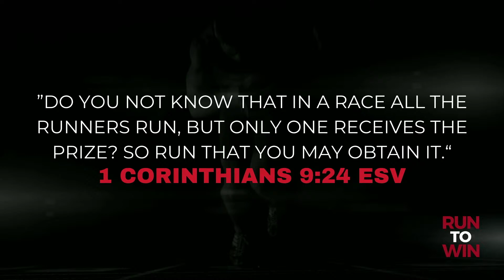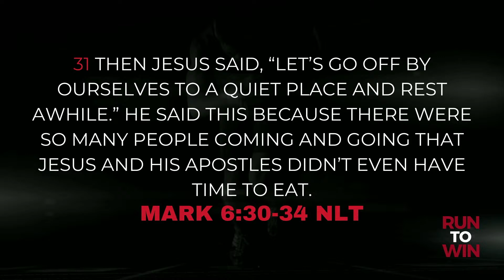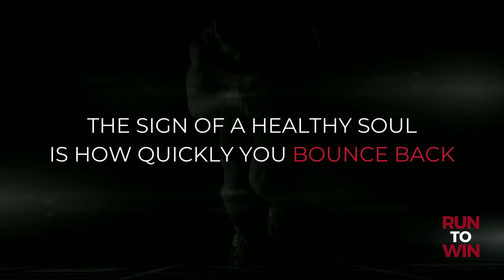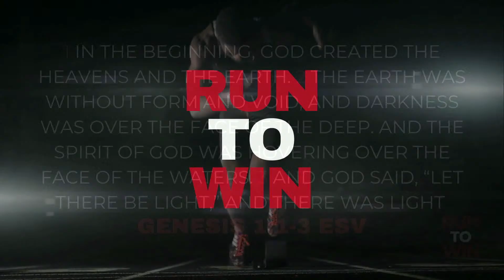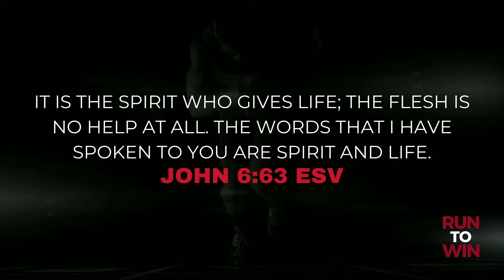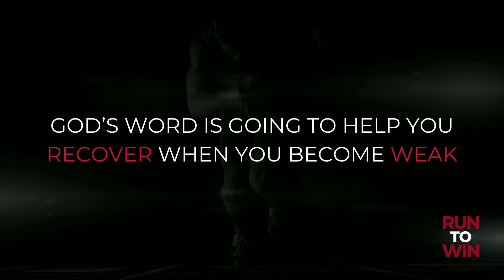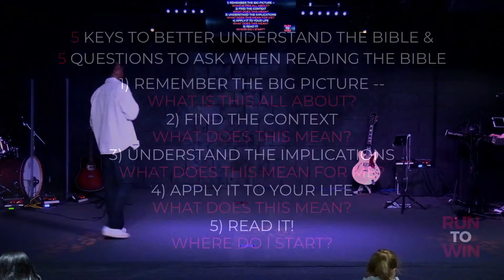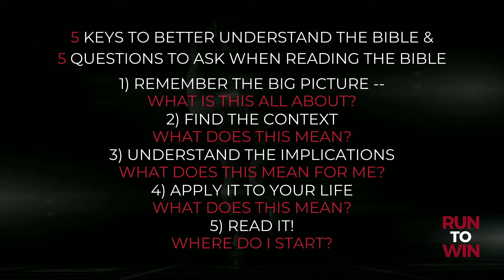Run to Worship | Lewis Boyden | Relevant Church